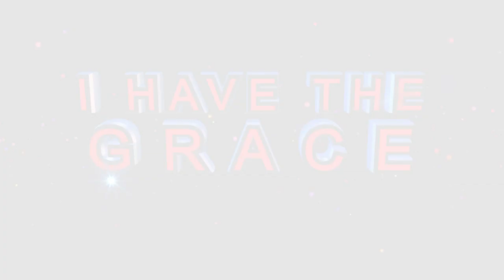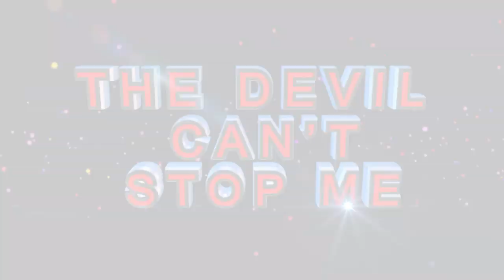PRAYER WITH PROPHETESS T.E MAKANANISA